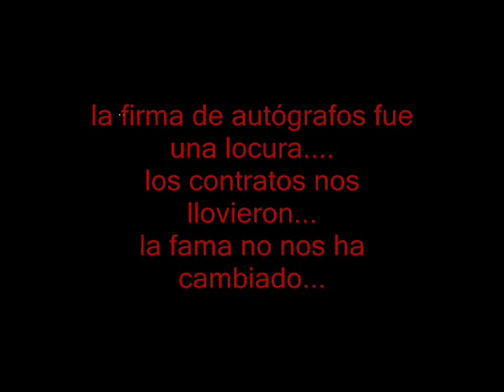Trailer Tripode.. la saga continua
por estas vacaciones ...mas cinicos ke nunca..